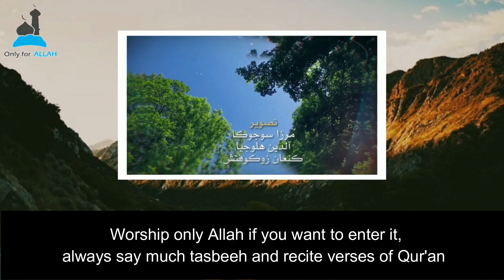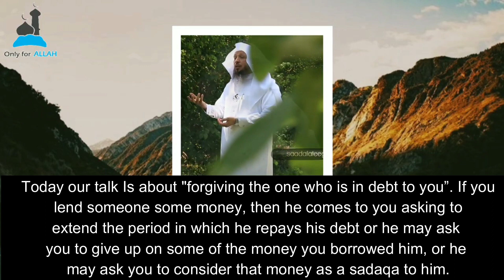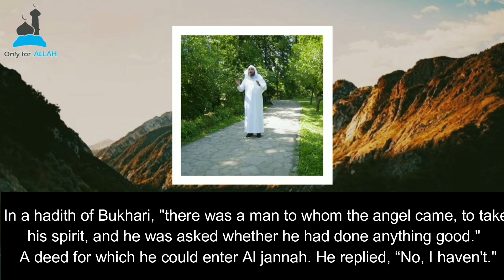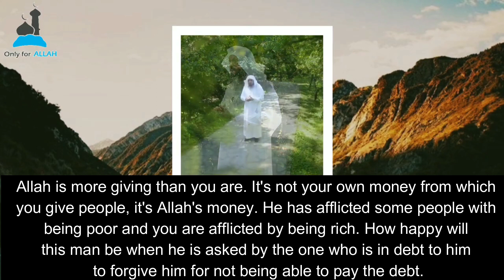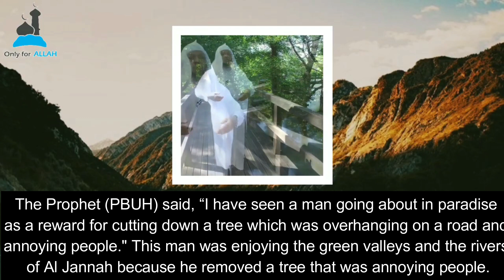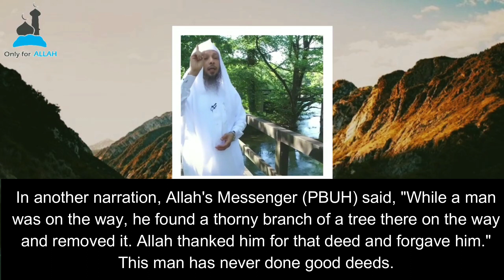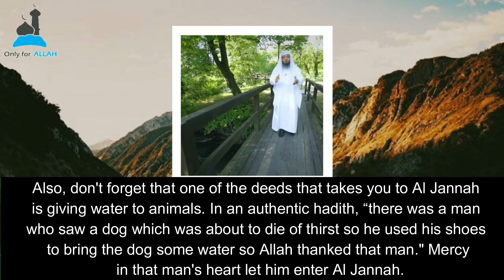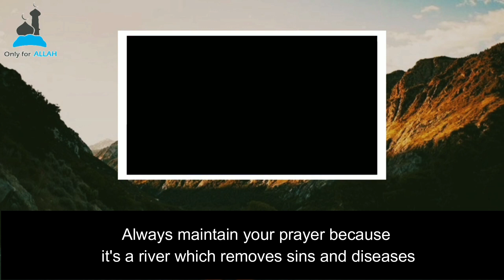Don't Belittle Any Good Deeds | Sheikh S'ad Bin Utaiq Al-Utaiq (Episode 19)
للشيخ: سعد بن عتيق العتيق